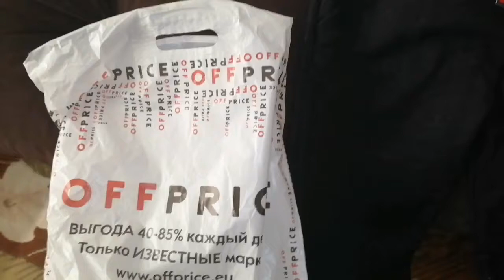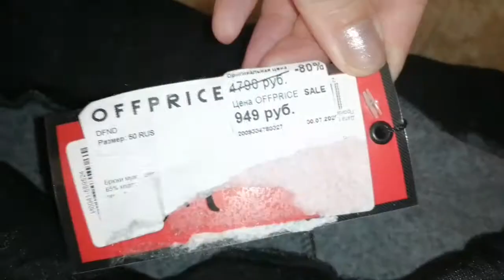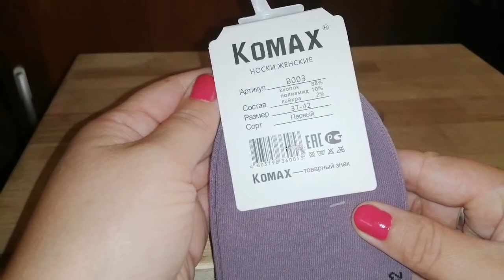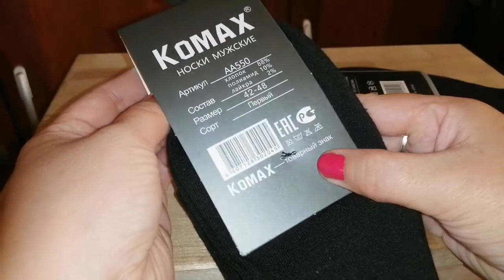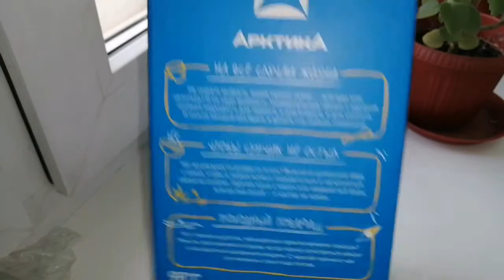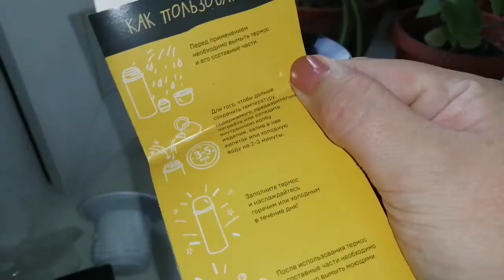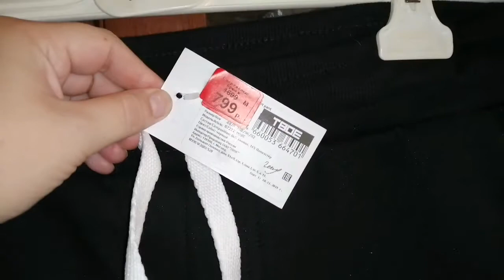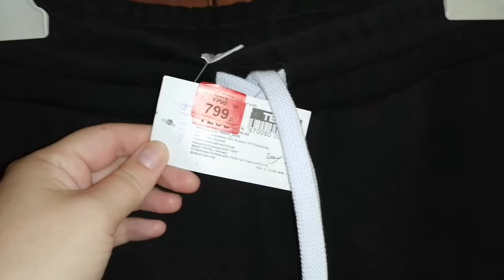ПОКУПКИ OFFPRICE/OZON/ТЕРМОС АРКТИКА/ТВОЕ В АВГУСТЕ 2020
1)Пуф DreamBag Лотос Коричневая ЭкоКожа 1498р.
3) Спортивные брюки Твое 48/М 799р.